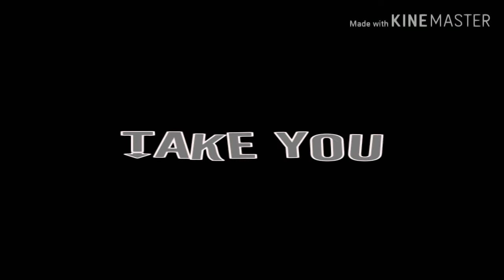Small Doses {Original Gacha Meme}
Hey Guys! This is my first time ever Making a original Meme, So I hope you enjoy! That all, Bai!! -Lexi

Apps used:

Ibis Paint
CCP

Time used:
1 Day